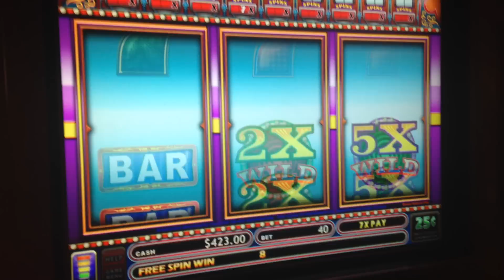KACHINGO 10 DOLLARS BET SLOT MACHINE BONUS BIG WIN